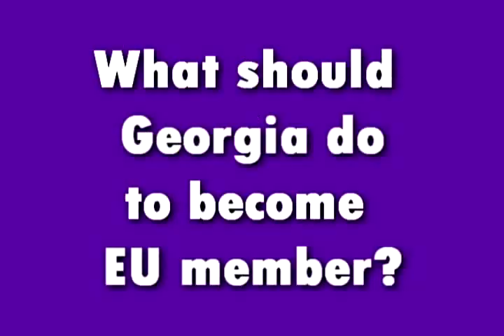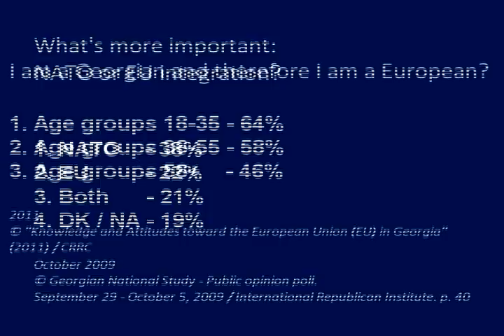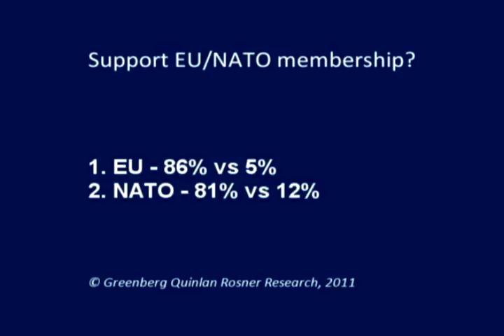Europe and Georgia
Europe and Georgia vox pop